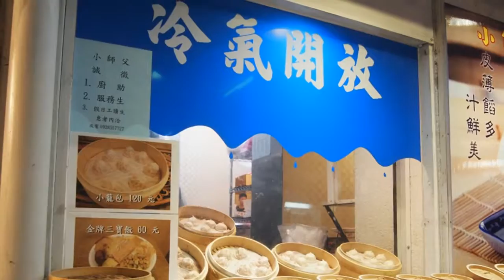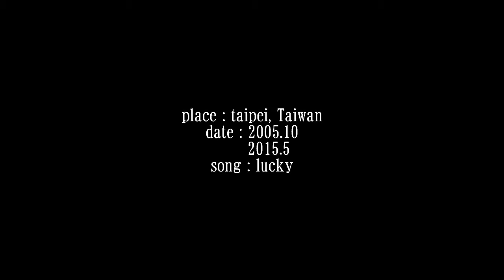sound suitcase (040) taipei / lucky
This short movie is made pictures of taipei, Taiwan I travelled 2005 and  2015 with self-made BGM(cubase7).
台北を旅したときの写真を自作のBGMとともにショートムービーにしてみました。